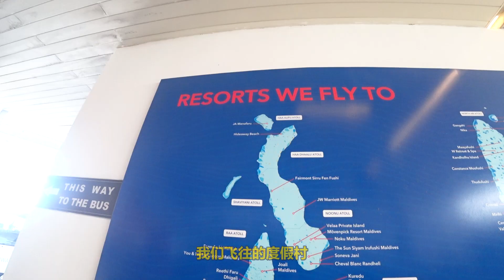Maldives Luxury Resorts Are Now Open!!! 马尔代夫 中文字幕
The Luxury Resorts are now open in the Maldives are open. Let's go have a look at this Multi-Million Dollar resort. We have to get there first. Many episodes to come on this beautiful island.

The Maldives Needs You!

This is the ULTIMATE MALDIVES TRAVEL GUIDE
The Maldives lifts all restrictions for visitors JULY 15, 2020 is open for everyone.

ABOUT THE MALDIVES:
The Maldives is one of the most unique holiday destinations in the world! A vast underwater mountain range makes up the country, less than 4% of which breaks the water’s surface. The visible tips of the range form over 1000 low-lying islands. Roughly 200 of these islands are inhabited, and nearly 100 of them have been developed as luxury tourist resorts.

The Maldives is located in the Indian Ocean, at the top of the equator. The country enjoys year-round warm weather and a consistent average temperature of 28°C. Water temperatures range between 26°C – 29°C

A slender coral cay in the Raa Atoll, Dhigali Island is pure Maldivian bliss. Ringed by coral + kissed by the sun, this is a luxury hideaway with a difference. Castaway villas + overwater bungalows dot the island’s crystal blue perimeter. The house-reef teems with iridescent life. Beyond the lagoon, the depths of the Lakshadweep Sea promise unforgettable sights. To set foot on Dhigali’s sands is to escape into an adventure. On land, at sea or underwater, the thrill of discovery awaits. A warm Maldivian welcome extends to all guests at Dhigali. Innovation in design, breathtaking scenery + inspired, intuitive service creates a truly sublime island experience.

Is China The American Dream? : Chongqing China 重庆市

SONY ACTION CAM FDR X3000
SONY ZV-1 VLOGGER CAM
SONY BLUE TOOTH GRIP